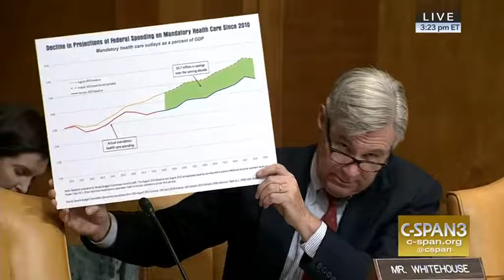Senate Budget Hearing on Congressional Budget Office Economic Outlook, Jan 29 2019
Congressional Budget Office Director Keith Hall warned of negative consequences if America does not address it’s debt issue in the near future. His comments came as he testified on the agency’s latest budget and economic outlook for fiscal years 2019 to 2029 before the Senate Budget Committee.